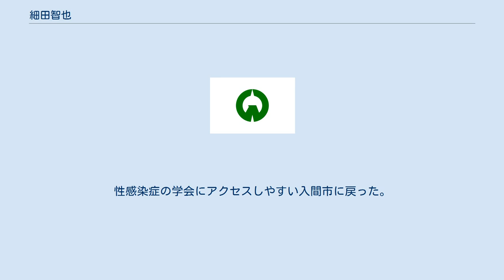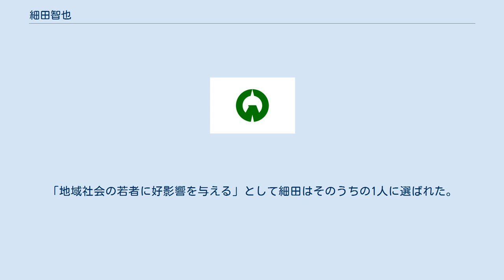細田智也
細田 智也（ほそだ ともや、1991年11月14日 - ）は、日本の政治家、トランスジェンダー。
臨床検査技師の国家資格を持つ。
2017年に埼玉県入間市議会議員に当選し、女性から男性への性転換者としては世界初の議員となった。
 埼玉県飯能市に生まれ、入間市で育った。
飯能市立精明小学校、入間市立野田中学校卒業。
第二次性徴で胸がふくらみ始める頃、自らの性に違和感を持つようになった。
中学では駅伝に没頭。
進学先の埼玉平成高等学校で陸上部に入るも、女子のユニフォームが嫌になり部活から足が遠のく。
「子どもの頃は、自分が大人になる未来が想像できなかった。真っ暗闇の中にいた」という。
 帝京大学2年生の時、母親にカミングアウト。
性同一性障害と診断を受ける。
母親の後押しもあり、2015年4月、乳腺切除と卵巣摘出の手術を行う。
同年6月に改名、戸籍を女性から男性に変更した。
帝京大学医療技術学部臨床検査学科卒業。
臨床検査技師として静岡県の公立病院で勤務した。
 以前から関心のあった性感染症の勉強をするために2016年11月に病院を退職。
性感染症の学会にアクセスしやすい入間市に戻った。
また、セクシュアリティに悩む小中学生たちを勇気づける活動をしたいと考え、市役所に「教育現場などで体験談を話したいがどうすればいいか」と打診。
このとき民進党所属の入間市議会議員の関谷真奈美から「LGBT当事者に会って話がしたい」との問い合わせを受ける。
数度会ったのち、関谷から市議選に出ることをすすめられる。
「選挙の当落は関係なく、トランスジェンダーであることを公表して選挙運動すれば、『こんな人が入間市にいるんだ』と知られるきっかけになる」と思い、立候補を決意。
 2017年3月12日に行われた入間市議会議員選挙に民進党公認で出馬し、定数22に対し21位で初当選した。
細田の当選は『ニューヨーク・タイムズ』や英国の『インデペンデント』紙が取り上げたことにより海外でも知られるところとなった。
同年6月14日、市議会6月定例会の一般質問に初登壇した折は議場の傍聴席がほぼ満席となった。
 同年7月6日、豊島区議の石川大我、世田谷区議の上川あや、中野区議の石坂わたる、文京区議の前田邦博らとともに「LGBT自治体議員連盟」を設立した。
性的少数者の人権を守る条例や施策を、地方議会を通じて全国の自治体に広げていくことを目指す。
同連盟には趣旨に賛同する全国62自治体の議員78人（元職も含む）も参加した。
 議員活動の傍ら、企業や学校等で教師や生徒に向けての講演も行う。
 2020年6月、英国の非営利団体「One Young World」が年間最優秀政治家15人を発表。
「地域社会の若者に好影響を与える」として細田はそのうちの1人に選ばれた。
 2021年の市議選に無所属で立候補し、得票数2位で再選を果たした。